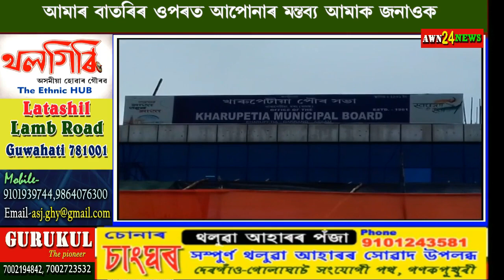Kharupetia municipal board news